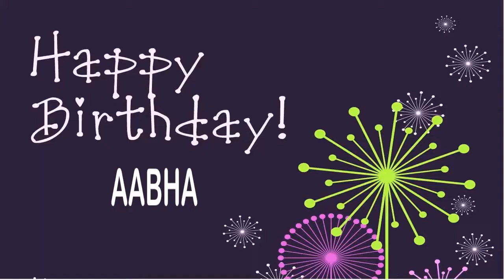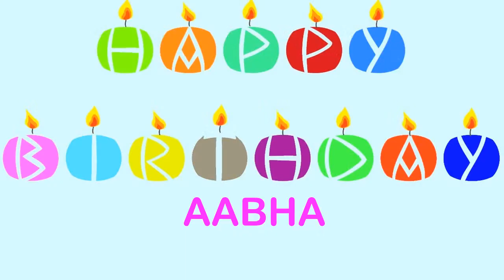Aabha Birthday Wishes & Mensajes